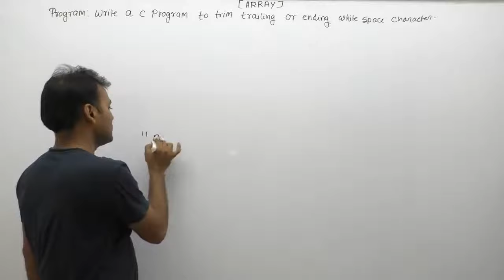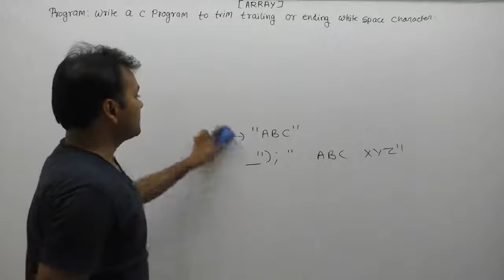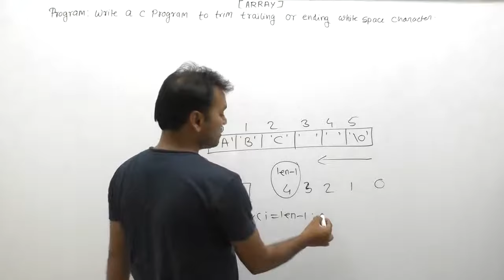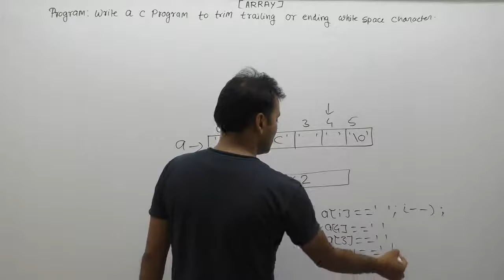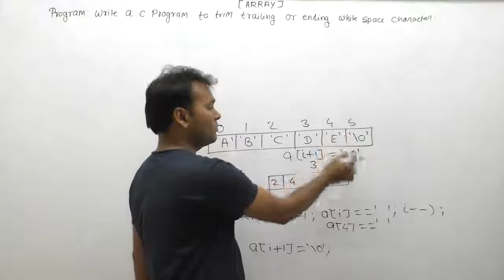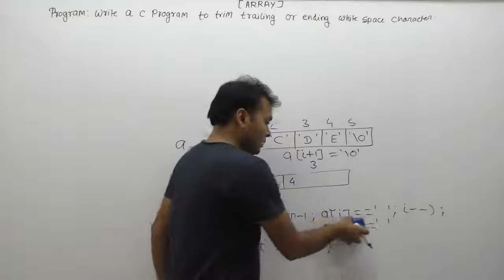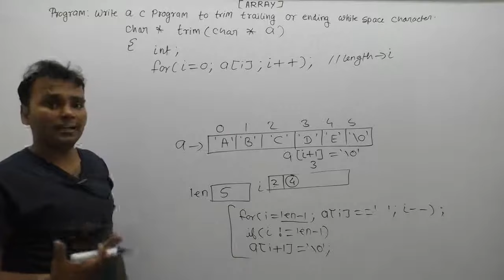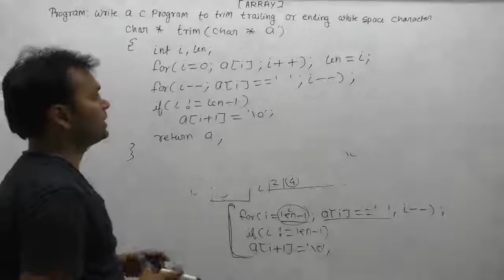C Program To Trim trailing White Space From A String| C program to remove end spaces|Part846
About this video lecture:
C Program To Trim trailing White Space From A String| c program to remove end spaces